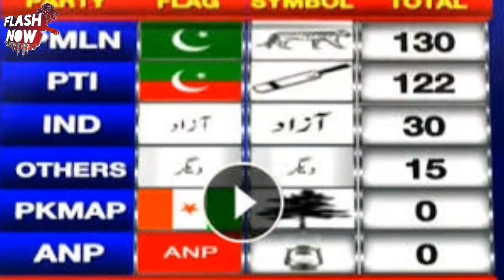PTI Will Government In Punjab And Balochistan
Assalam-o-Alaikum Doston,
Doston Aaj Ki Video Main Aapko Batao Ga K Pakistan Tehreek E Insaf NY punjab and Balochistan Main govt Banany Ka Elan Kr Diya Hai.. Agr Video Pasnd Aaye To Like Aur Share Zror Kijye Ga And Thanks for your Time and support..!